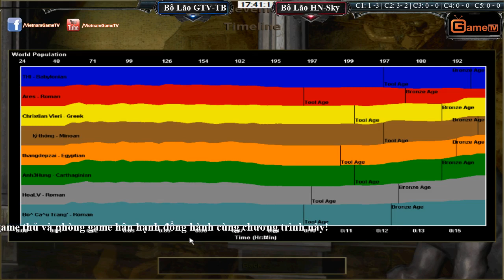4vs4 Bô Lão GameTV+Thái Bình vs Bô Lão Hà Nội + Skyred C3T1